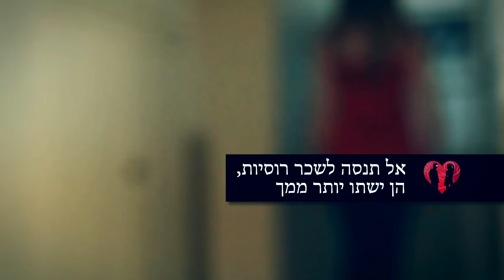איך להתחיל עם בחורה בעזרת נבוט?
רוצה ללמוד איך להצליח עם כל בחורה? לקבלת הנחה לקורס של דון ג'ואן, פנה עכשיו דרך האתר ותגיד בפגישה שבאת דרך סניה: